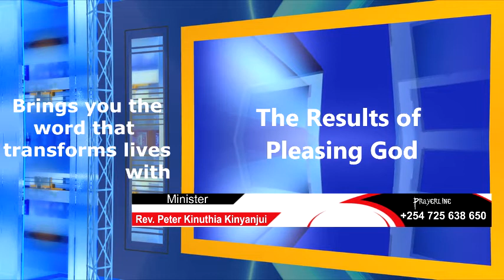The Results Of Pleasing God sermon by Rev. Peter Kinuthia Kinyanjui - Victory Centre Kitengela.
The most wonderful result is that if we make it our ambition to please Him, we shall have His smile upon our life. Reason being; God will answer our prayer, He will make our enemies seek peace with us and give us special power to overcome.